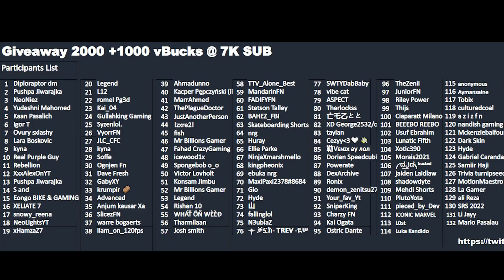October 3rd 2022 Fortnite Item Shop Prediction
Fortnite Item Shop Prediction October 3 2022

I provide you with a daily Fortnite Item shop prediction, Today's Fortnite item shop prediction is for October 3rd 2022.  Item Shop tomorrow

Discord ccrab#9678